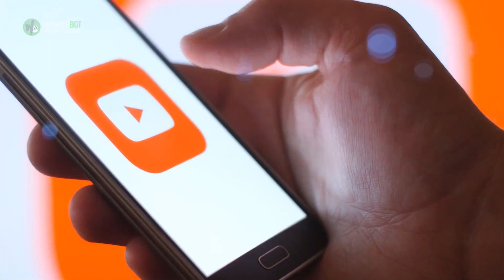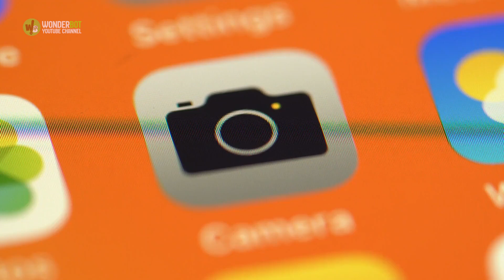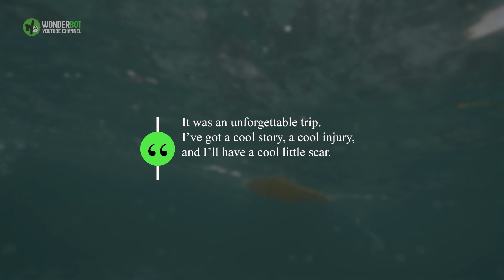This Woman Dangled Fish Off The Back Of A Boat. Then Suddenly A Shark Dragged Her Into The Water